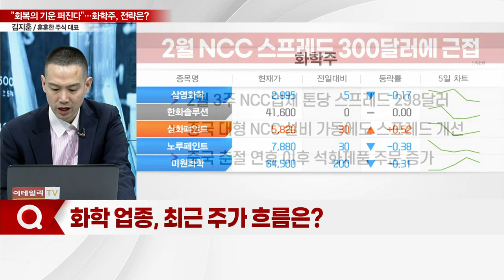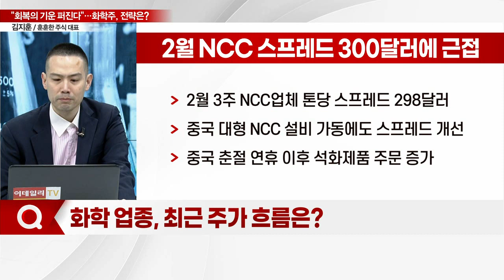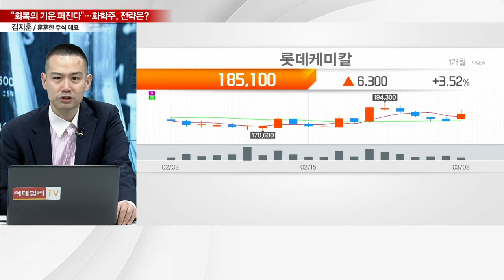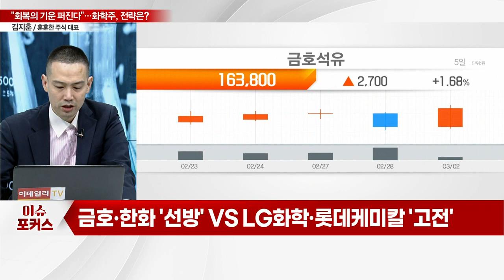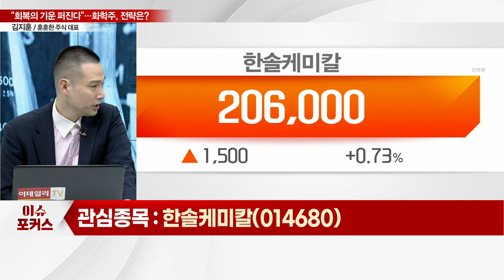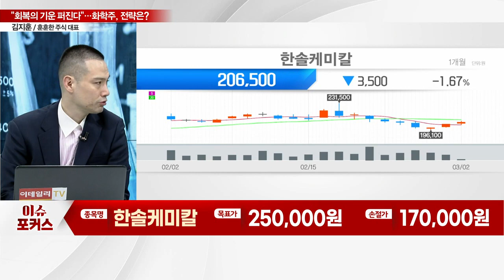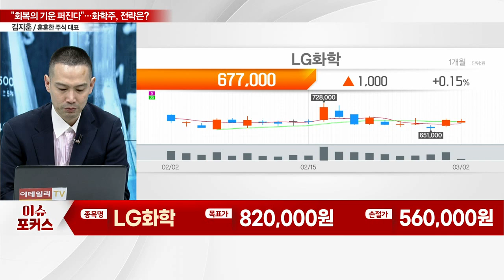한솔케미칼, LG화학... "바닥 확인 후 회복 기운 퍼진다"... 들썩이는 화학주, 매수해도 될까?_이슈포커스 (20230302)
Q. 화학 업종, 최근 주가 흐름은?
Q. 들썩이는 화학주, 업황 회복 기대해도 될까?
Q. 화학주, 작년 실적 '희비'… 평가는?

한솔케미칼(014680), 미래 동력 준비… 중장기 성장 기대
- 본업 반도체 및 디스플레이 소재 공급 견조
- 2차전지 바인더·음극재 등 신규사업 본격화
- 과산화수소 원재료 LNG 가격 하향 안정화

LG화학(051910), 양극재 매출 성장 기대
- 전지 소재 부문, 고객사향 출하량 증가 기대
- 2차전지 밸류체인, 업스트림으로 적극 확장
- 석유화학 싸이클 '상저하고' 반등 초점